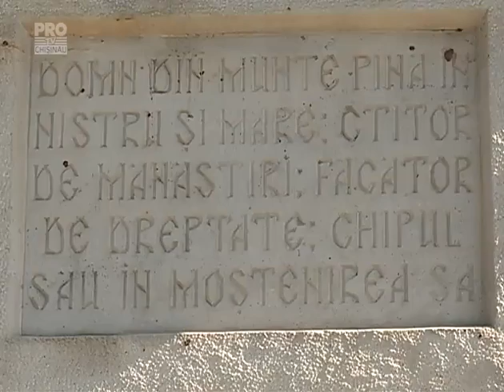Tensiune mare la monumentul lui Stefan cel Mare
Tensiune mare a fost astazi la monumentul lui Stefan cel Mare. Veniti sa-l comemoreze pe marele domnitor, socialistii au trebuit sa depuna flori, fiind intimpinati cu melodia Noi suntem Romani. Au inghitit-o cu greu, asa ca dupa momentul solemn s-au luat la cearta cu cativa unionisti, spiritele s-au potolit insa repede. La 512 ani de la moartea lui Stefan cel Mare, a venit sa depuna flori si conducerea tarii.

Fara sa vrea, socialistii si cei care se declara pentru unirea cu Romania au ajuns fata in fata la monumentul lui Stefan cel Mare.

Galceava a pornit dupa ce membrii Partidului Socialistilor au fost nevoiti sa depuna flori pe acordurile piesei “Noi suntem Romani”, interpretat de ansamblul etno-folcloric “Stefan Voda.”

Cei din ansamblul Stefan-Voda au interpretat mai multe cantece care amintesc de marele domnitor.

Pentru a se face cat mai vizibili, socialistii au avut in fruntea coloanei doi tineri in vesminte de luptatori. Nu toti insa au dat dovada de cunostinte prea vaste despre Stefan cel Mare.

“Care sunt anii de domnie? Nu stiu.”

“Nu cred ca trebuie acum sa ne masuram cunostintele istorice.”

Sa-l comemoreze pe Stefan cel Mare a venit si conducerea de varf a tarii.

Si daca in alte cazuri numai presedintele evita presa, astazi doar Nicolae Timofti a  facut declaratii.

Dupa demnitari, au venit si alti politicieni.

“Stefan a fost un luptator, iar politicienii nostri n-au dragoste fata de tara.”

„Ştefan cel Mare este creatorul ţării noastre, al statului nostru. Datorită lui Ştefan este astăzi statul moldovenesc.”

Stefan cel Mare a fost domnitor al Tarii Moldovei in perioada 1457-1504. Dupa o domnie de 47 de ani, acesta a murit la 2 iulie 1504. A purtat peste 40 de batalii, iar dupa fiecare victorie, lasa in urma cate o biserica. In 1992, Stefan cel Mare a fost canonizat.

Sursa: PRO TV